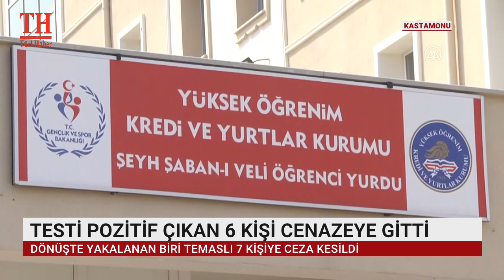TESTİ POZİTİF ÇIKAN 6 KİŞİ CENAZEYE GİTTİ